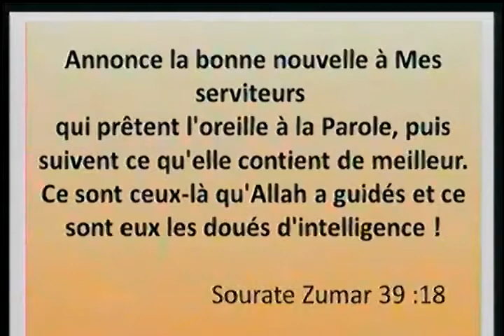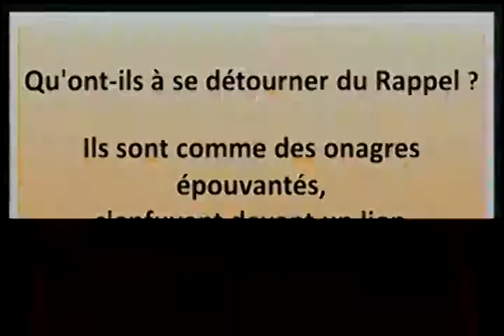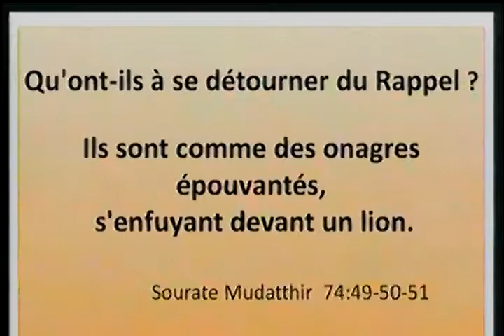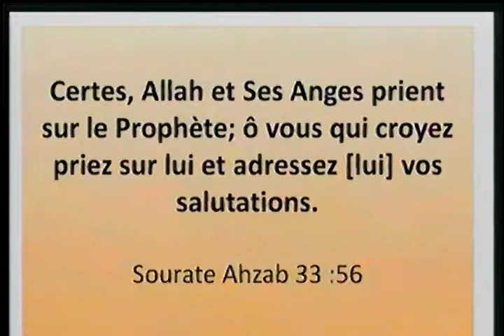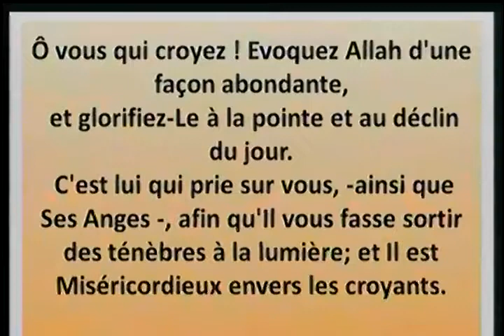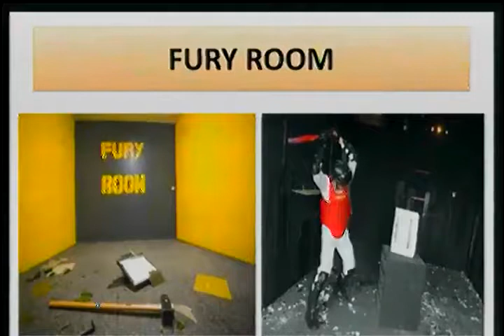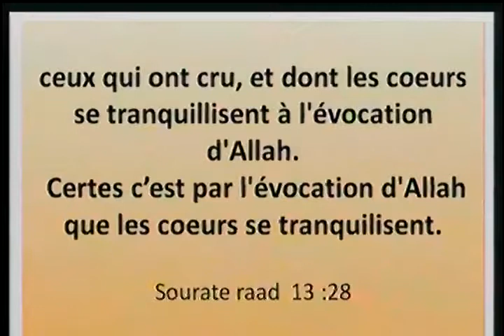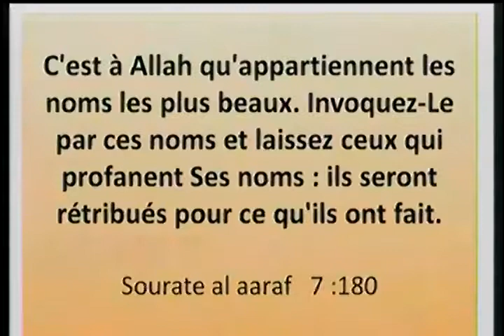5m 1 07SAFAR1439 Majlis Shahadat I Hassan AS Ch Zahir Aly